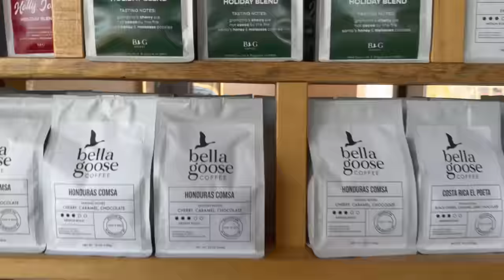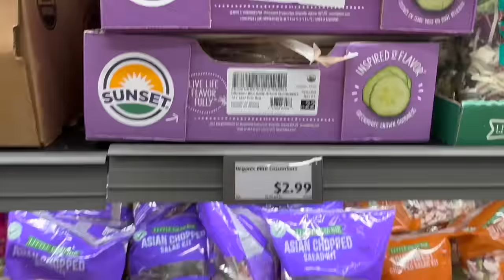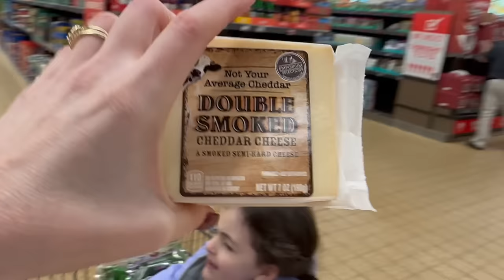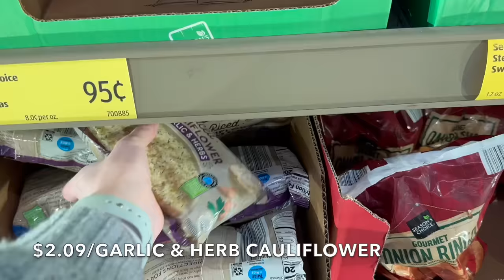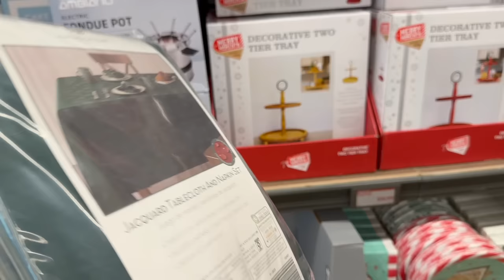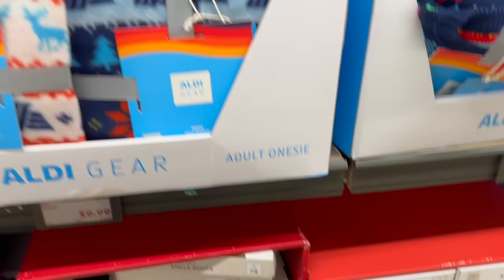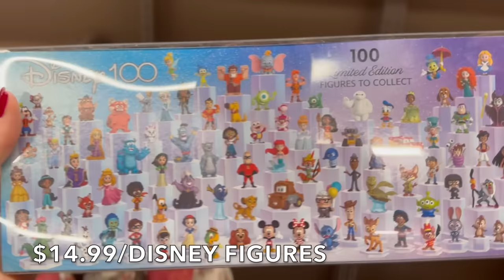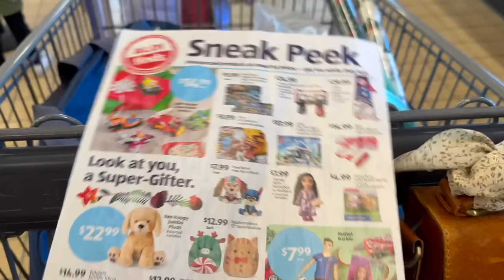Weekly Aldi Holiday Haul: Festive Treats & New Arrivals 🎄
In this exciting video, join us as we unwrap some great Christmas finds and deep discounts! We are heading out for an epic shopping adventure at ALDI as we feed our amazing family of 13 for another week and prepare for Thanksgiving!

Look for those RED stickers! We found some great deals!

This video will explore the best bargains at Aldi, the unique products, and family favorites. As a family of 13, we always look for ways to save money and live a natural, simple life. 🌿🏡

So, whether you're a fellow large family or simply curious about our wild adventures, join our Aldi Grocery Haul Adventure! Let's go shopping!

MENU (What we are making this week from ALDI)
Avacado Toast
Cottage Cheese with Pineapple
Stuffed Grilled Cheese
Hard Boiled Eggs
Piece of Dark Chocolate with Milk
Granola Served with Fresh Berries
Breakfast Casserole with Fruit
Cheese and Meat Charcuterie Board
Fruit and Nut Charcuterie Board
Vegetable Charcuterie Board
Homemade Mac and Cheese
Homemade Cranberry Sauce
Homemade Green Bean Casserole with Fried Onions
Sweet Potatoe Casserole
Scallop Potatoes
Autumn Harvest Salad
Cornbread Muffins with Honey Butter
Popovers
Homemade Stuffing
20  Pound Turkey
Costco Pumpkin Pie with Whipping Cream
Rosemary Orange Cookies
Homemade Apple Pie
Peppermint Ice Cream
Waffle Sandwiches to-go (Black Friday Shopping)
Tuna Salad
Leftover Thanksgiving Dinner
Snack Cart
Left Over Desserts and Charcuterie Boards (While decorating the tree)
Sweet Potatoe and Bacon Hash
Italian Wedding Soup
Mini Cucumbers and Peppers with Cream Cheese
Trader Joe's Pumpkin Scones
Omelets
Gold Harvest Medley Soup

Here are some other videos you may like.

Dad - Larry
Mom -Pamela
Katelin 24
Grace 22
Victoria 20
Juliana 17
Hannah 16
Madelyn 14
Claudia 13
Thomas 11
Alex 9
Sophia 6
Cecilia 4